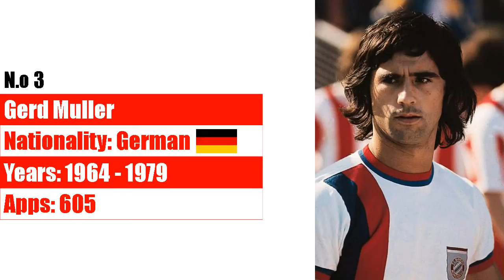TOP 10 | Bayern Munich's most capped players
10 MOST CAPPED PLAYERS IN BAYERN MUNICH HISTORY